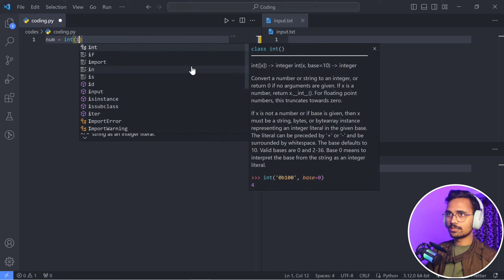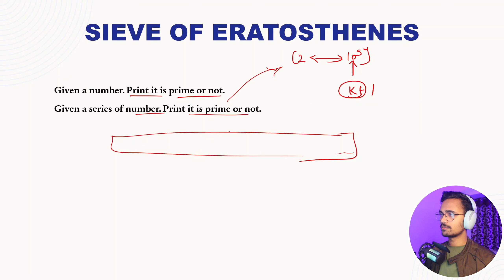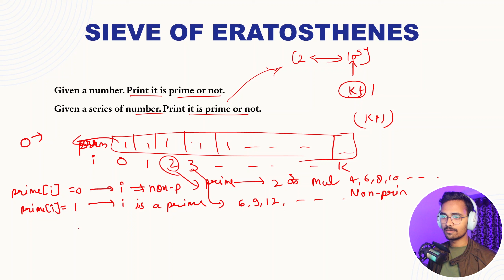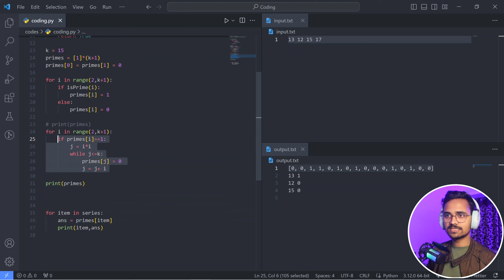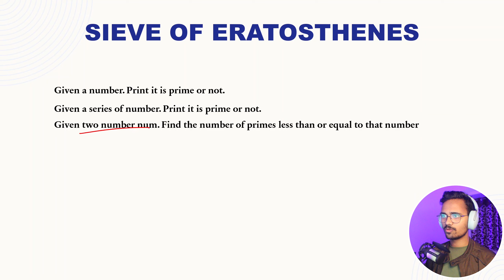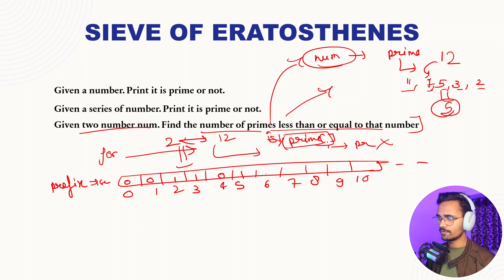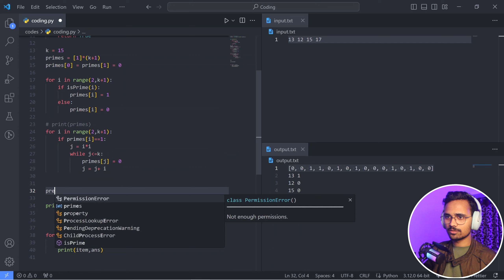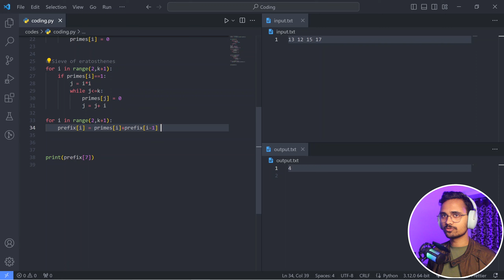L19- Sieve of Eratosthenes | Cracking/Solving Striver's AtoZ Sheet using Python | Saurabh Mishra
Day-13/120 challenge Cracking/Solving Striver A to Z sheet in Python.

In this video we discuss about Sieve of eratosthenes on of the most important concept in DSA.